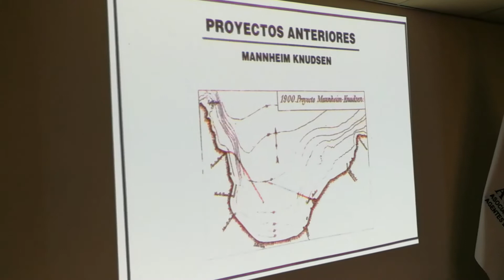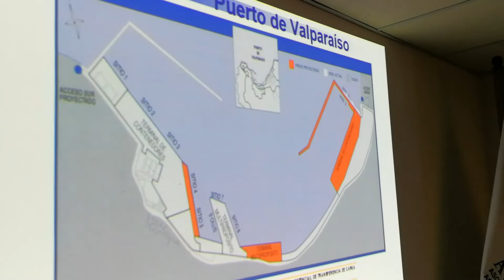Terrenos del fallido mall Barón deben ser de exclusivo uso portuario asegura Manterola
Autor de querella que puso fin a Mall Plaza se opone a petición de alcalde Sharp de realizar un parque en el lugar.